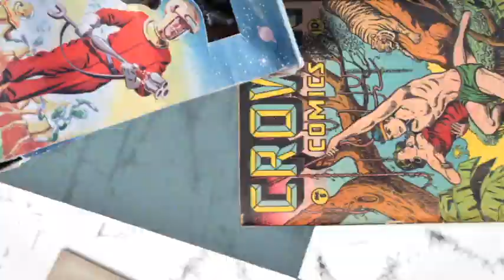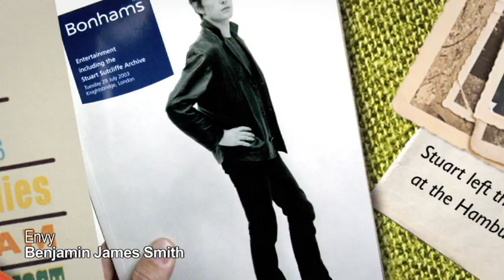Nat King Cole Is Attacked By White Supremacists - Apr 10 - Today In Music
Today In Music - April 10th

Nat King Cole is assaulted by segregationists during a concert.